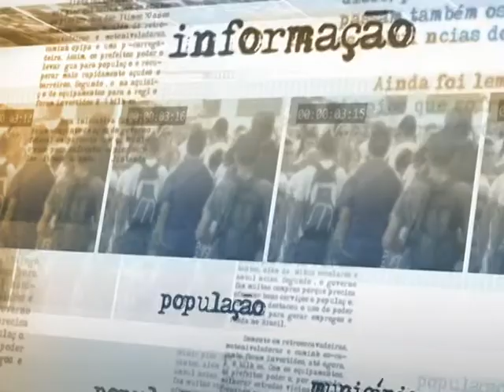Ministro do Esporte faz balanço da Copa das Confederações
DIRETO DA FONTE - 01.07.13: O ministro do Esporte, Aldo Rebelo, fez nesta segunda-feira (1º), no Rio de Janeiro (RJ), um balanço da Copa das Confederações. Aldo citou os requisitos de transmissão de imagens e dados e os compromissos relacionados ao sistema de mobilidade urbana, aeroportos e hotéis. De acordo com o ministro, outro desafio, em meio às manifestações democráticas exigindo direitos, foi garantir a segurança de manifestantes, torcedores e delegações.